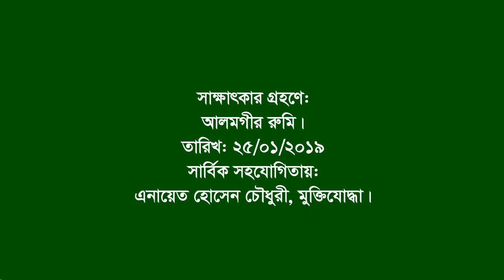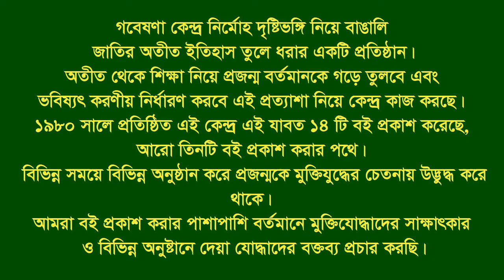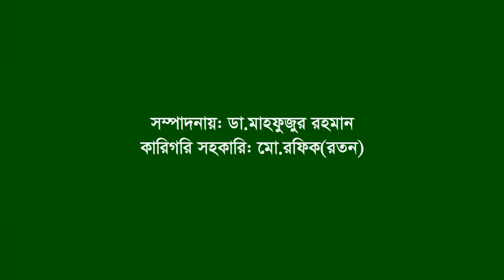Interview of Md Abdur Rob ।। Barisal sadar ।। F. Fighter ।। FF